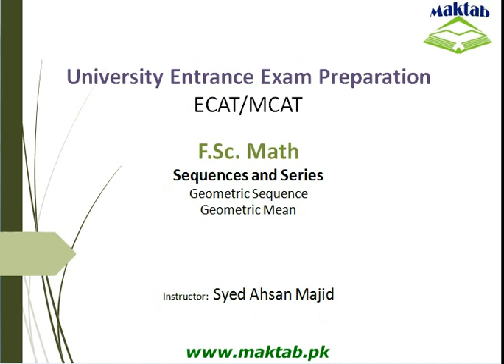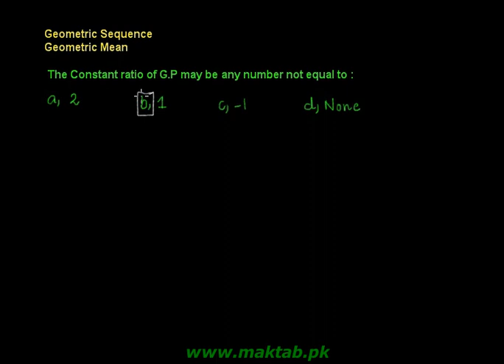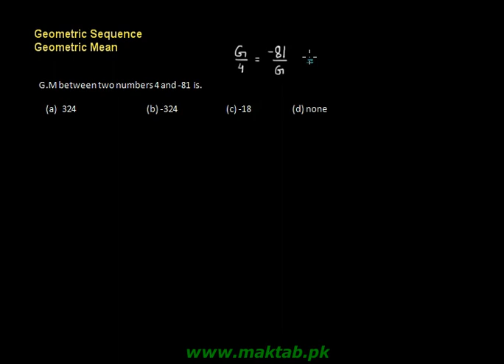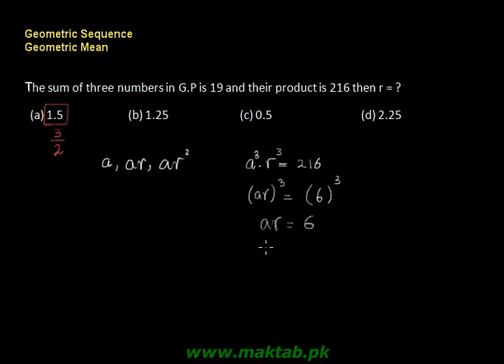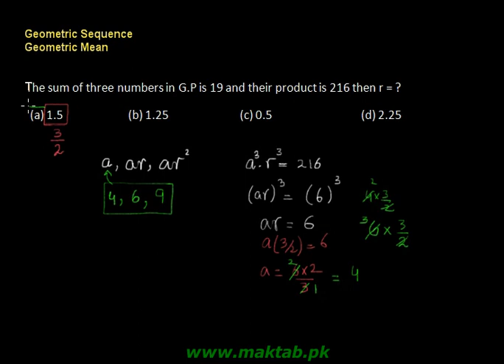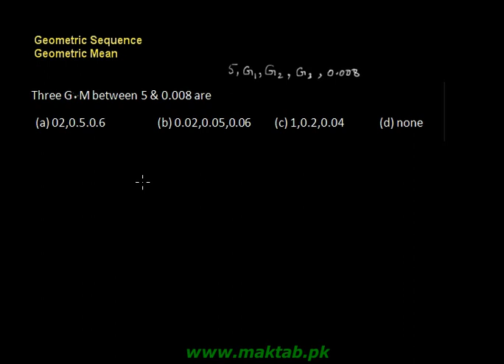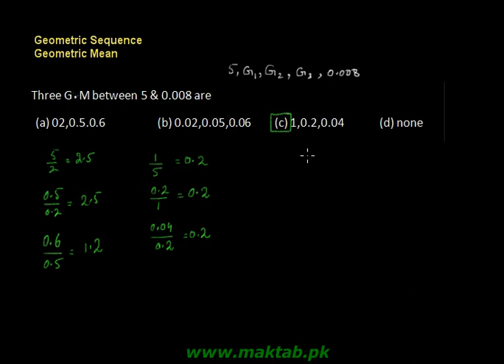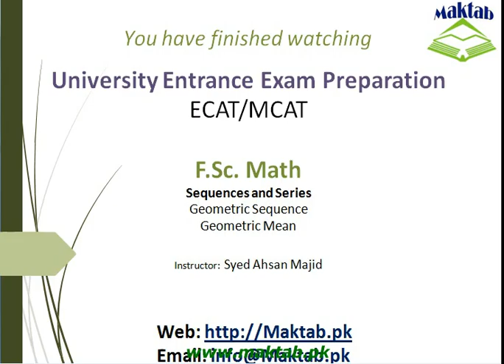Exam prep – F.Sc Math LEC 3: Sequences and Series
This video lecture covers:  Sequences and Series. It further discusses geometric sequence and geometric mean and how to deal with tricky problems related to aforementioned topics. This video lecture facilitates preparation of F.Sc. Math for Engineering Entry Test (ECAT). Find more e: learning material and educational video lectures in Urdu at maktab.pk. These videos are free to use for promotional and commercial purpose by keeping the credits to Maktab.